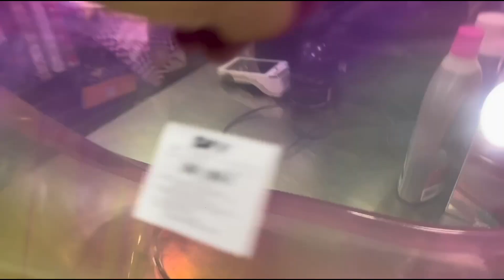इंडिया में हमारा पहला दिन । राघव की हुई तबीयत खराब।Dehradun